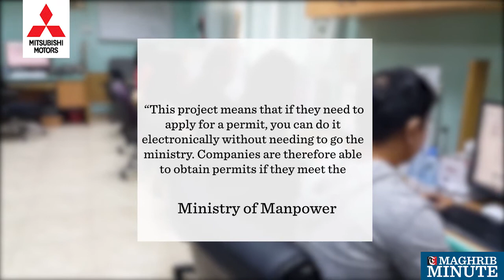Work visas for expats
Expat workers in Oman will soon be able to obtain or renew work visas online
The new system will be in place within two years
This means employers will no longer have to trudge to obtain clearances ahead of hiring employees.
 “This project means that if they need to apply for a permit, you can do it electronically without needing to go the ministry. Companies are therefore able to obtain permits if they meet the requirements.” - Ministry of Manpower